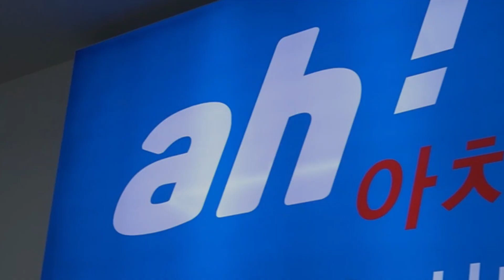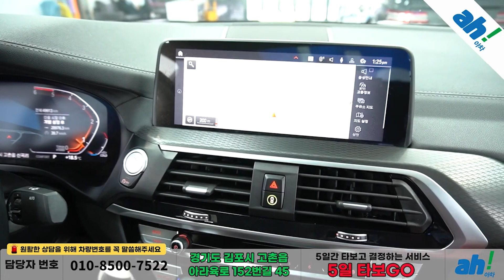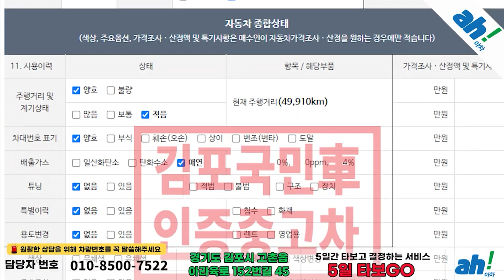[아차] 고급스러운 레드시트 수입중고차SUV 👏 BMW X4 (G02) xDrive20d M 스포츠 X feat. (111가2616)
1. 차량대금의 10% 결제 및 계약서 작성(차량 체크리스트)
2. 종합보험 가입(최소 3개월, 자차 포함)
3. 5일간 타보고 구매확정 시 차량대금 잔액 및 부대비용(이전비 등) 입금 후 이전 등록
4. 타보고 차량 반납 시 이유 불문 환불 처리(제반 비용 공제)

5일간 타보고 구매 결정하실 수 있는 서비스입니다.